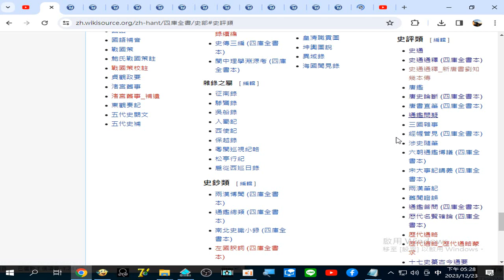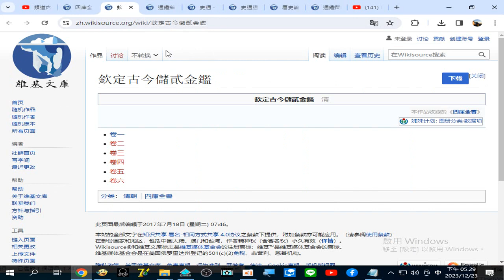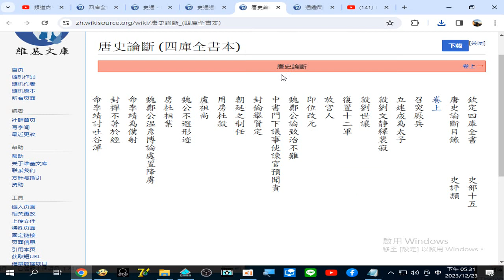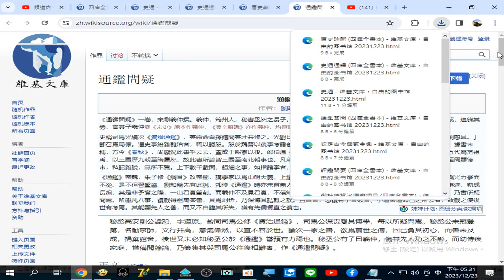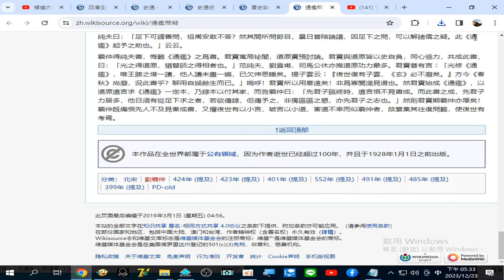史通通釋 (四庫全書本) - 维基文库，自由的图书馆#史通通釋 (四庫全書本) - 维基文库，自由的图书馆#唐史論斷 (四庫全書本) - 维基文库，自由的图书馆 20231223